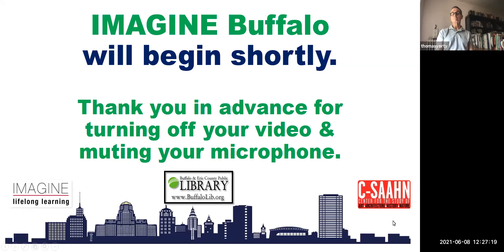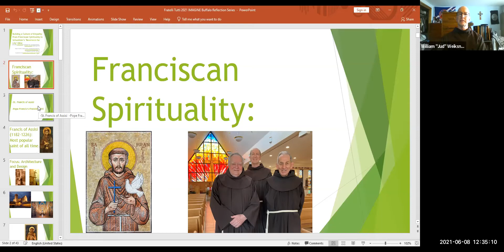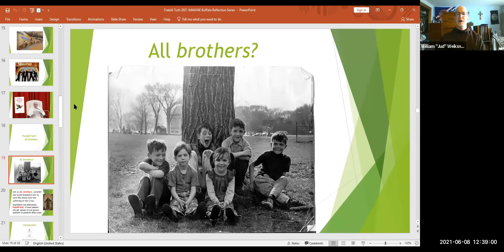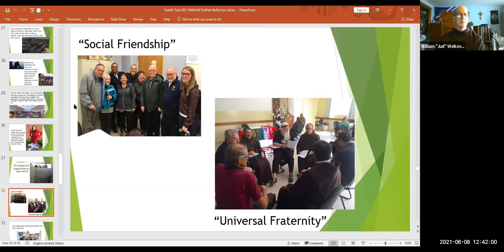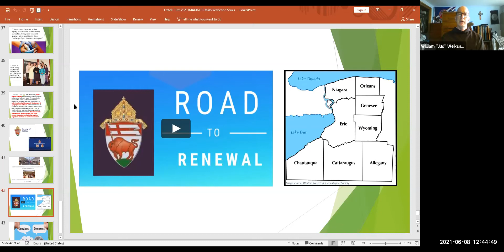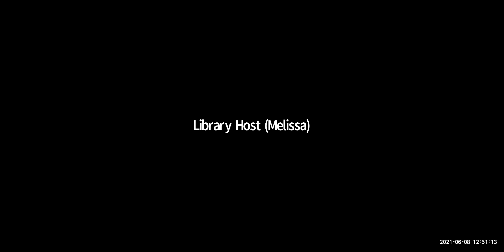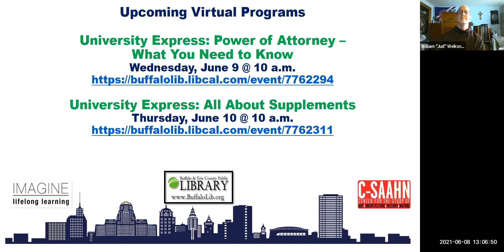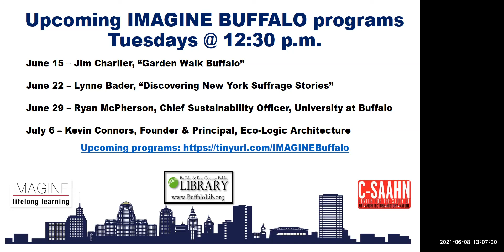IMAGINE Buffalo 6/8/21: Fr. William Jud Weiksnar & Rev. Tom Yorty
Father William Jud Weiksnar & Reverend Tom Yorty speak about "Building a Culture of Empathy: From Franciscan Spirituality to Schweitzer's 'Reverence for Life' Ethic" in this virtual IMAGINE Buffalo program.